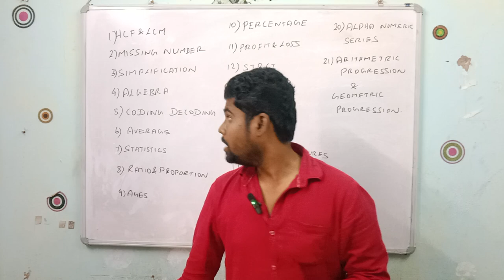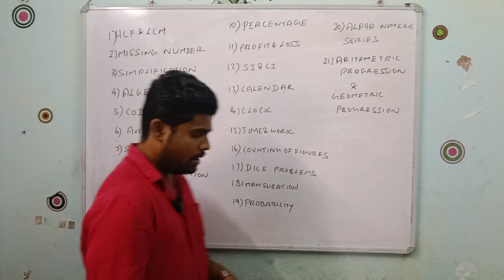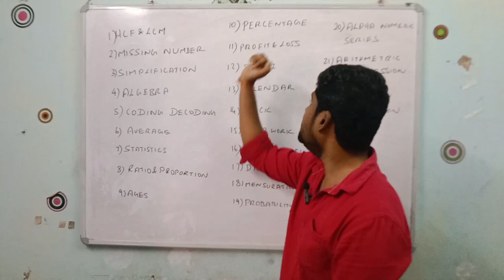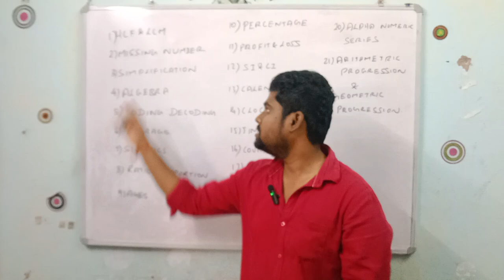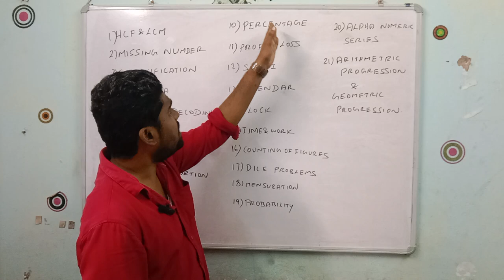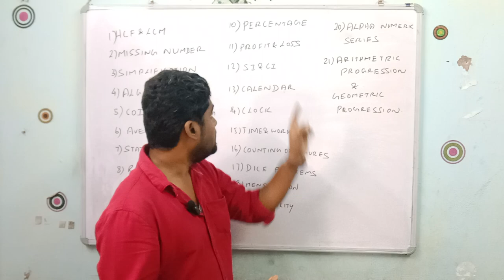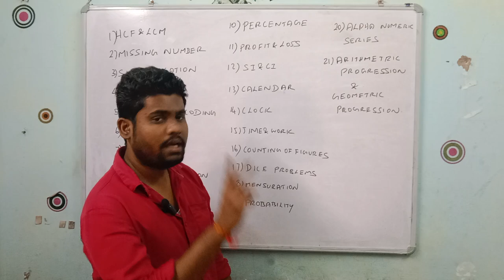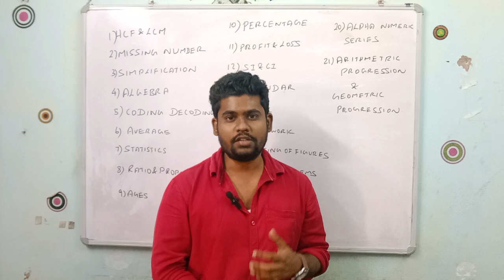ஒரே வீடியோவில் ROAD INSPECTOR APTITUDE OVERVIEW | ROAD INSPECTOR FREE Online Class TNPSC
For admission call:

   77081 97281 , 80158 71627 , 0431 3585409